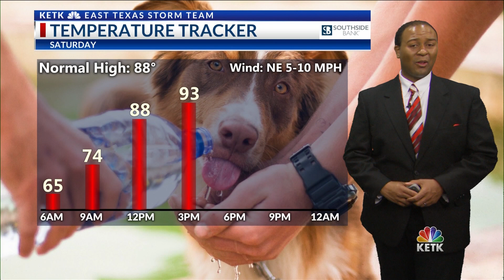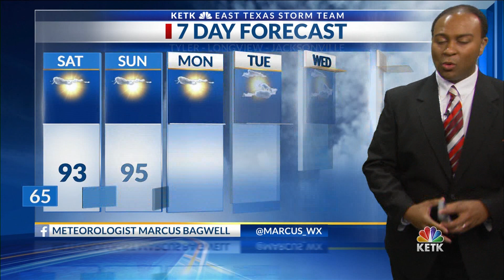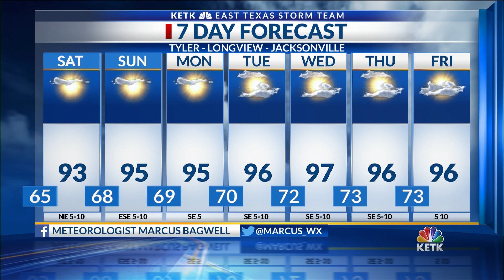Friday Night Forecast 10 PM 6-12-2020